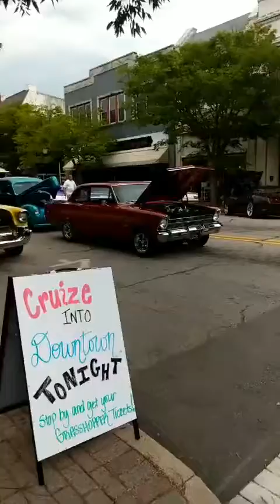May 2018 Reidsville Cruise In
(Reidsville, NC) - May 11, 2018 Reidsville Cruise-In